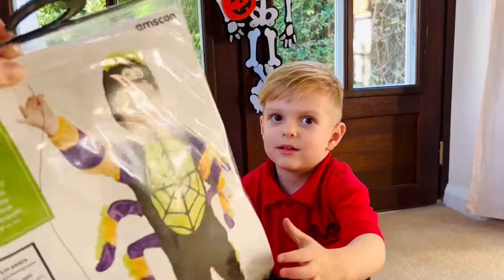Itsy Bitsy Spider | Surprise And Fun | LikeLife